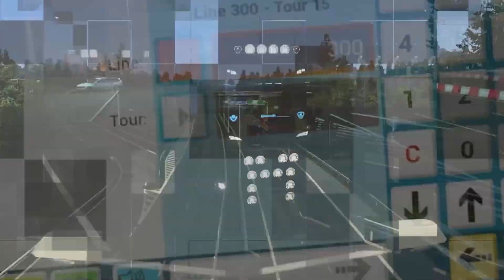Brisa Cove Szósta misja w pełnej wersji Ready or Not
Kanał powstał, aby dzielić się różnymi grami, rozmawiać na ich temat. Witam wszystkich na moim kanale dotyczącym gier oraz rozrywki. Pokazuję na nim moje rozgrywki z różnych gier. Najczęściej są to symulatory ale nie tylko. Filmy mogą dotyczyć Microsoft Flight Simulator 2020, GTA V, Red Dead Redemption 2, Eurotruck simulator 2, Fernbus Simulator, Bus simulator 18, TheBus, theHunter: Call of the Wild, Police Simulator: Patrol Officers, Emergency 4 z modami Piecki oraz Sochaczew, Operatora 112. Notruf 112, World of Tanks, Ready or Not, Contraband Police.

Zapraszam do wspierania kanału oraz dziękuje wspierającym.
REGULAMIN LIVE
1. Nie piszemy wielkimi literami i nie używamy Caps Lock
2. Nie spamujemy, Nie przeklinamy, Nie obrażamy nikogo
3. Nie wrzucamy linków reklam, kont, stron internetowych oraz zakazuje się reklamowania na czacie.
4. Jesteśmy mili dla każdego
5. Nie używamy samych emotek
6. Bawimy się dobrze i kulturalnie.
Mój komputer i sprzęt na jakim gram :
🎮 Procesor : Intel Procesor Core i9-13900 KF BOX 3,0GHz, LGA1700
🎮 Płyta główna: Asus Płyta główna PRIME B660-PLUS D4 s1700 4DDR4 DP/HDMI M.2 ATX
🎮 Pamięć: Kingston Pamięć DDR4 FURY Beast 64GB(2*32GB)/3600 CL18
🎮 Grafika: Palit Karta graficzna GeForce RTX 4080 GamingPro 16GB GDDR6X 256bit HDMI/3DP
🎮 Chłodzenie: Endorfy Chłodzenie wodne - Navis F280
🎮 Dysk: Kingston Dysk SSD NV2 2000GB M.2 2280 PCI-e 4.0 NVMe 3500/2800
🎮 Zasilanie: Gigabyte Zasilacz modularny P1000GM 1000W PFC 120mm fan 80 PLUS GOLD ATX
🎮 Monitor: TOSHIBA 32WA3B63DG 124 / LCD 28-32&#34;
🎮 Obudowa: Endorfy Obudowa Regnum 400 ARGB
🎮 Klawiatura: TRACER GAMEZONE Specter RF Nano
🎮 Myszka: Gembird musg 05
🎮 Słuchawki: Słuchawki gamingowe HIRO Bragi 2.1 z mikrofonem, podświetlenie LED
🎮 Mikrofon: N O V O X NC-1 CLASS
🎮 Kierownica: Logitech Diver Force GT
🎮 Button Box: ALMAR SKRS Button Box
🎮 Manetki wycieraczek i świateł do ETS, OMSI, ATS
🎮 Gogle VR: Oculus rift
🎮 Stream Deck Elgato
🕹️ Joystick: T-Flight Hotas X Thrustmaster